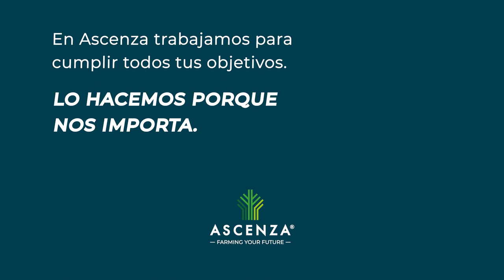¿Tiene Ascenza soluciones certificadas para el olivar ecológico?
Contamos con un amplio catálogo de soluciones certificadas para el olivar ecológico.

👉 Insecticidas, DOCTRIN es un Bacillus Thuringiensis para el control de prays.
👉 Fungicidas, como sales de cobre, COVINEX 35 WG, COVINEX 700 FLOW, o azufre mojable como es AZUPEC MG.
👉 Nutricionales,  correctores nutricionales y bioestimulantes: donde encontramos soluciones como FORTAN ECO, ALGAEGREEN OLIVO PLUS, GREENEST L Zn Mn, o la línea de orgánicos, ORGANIC NITRO.